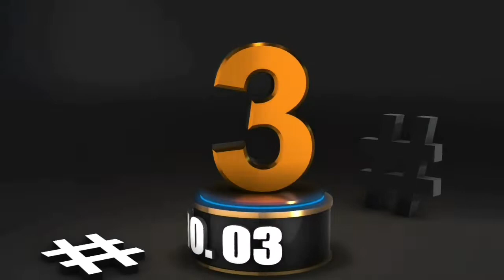Top 5 one shot one kill by teddy gaming | TEAM CODEX | PUBG MOBILE | TEAM DEATH MATCH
Video is all about top 5 one shot one kill by sniper.

Top 5 player who played game pubg mobile team death match are from "TEAM CODEX". Players are given below:
1. CODEX | PC
2. CODEX | BABLYA
3. CODEX | THUGSHOT
4. CODEX | DEVIL
5.CODEX | OXY

Video is made by me means "TEDDY GAMING".